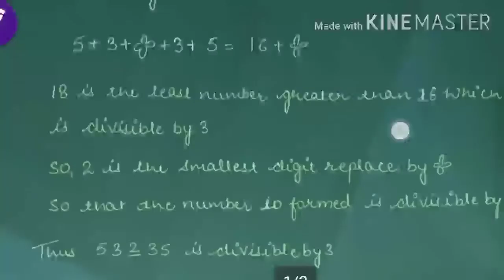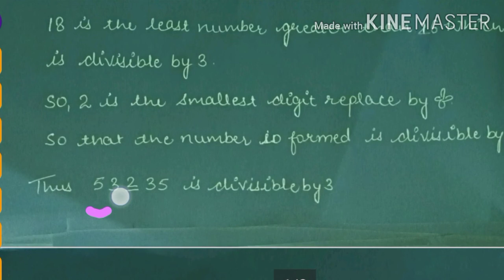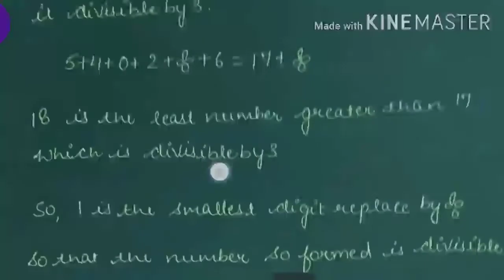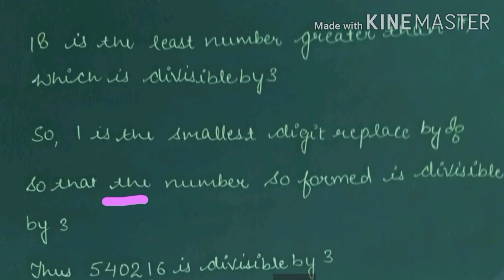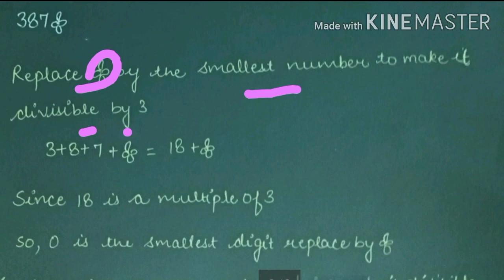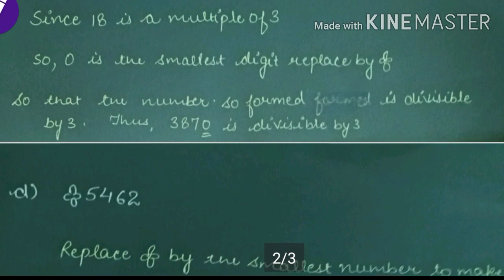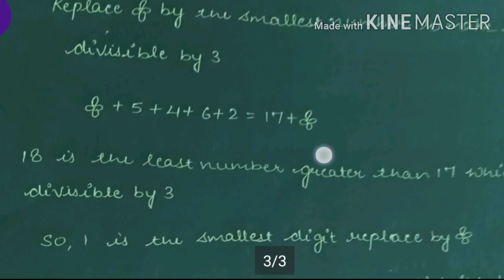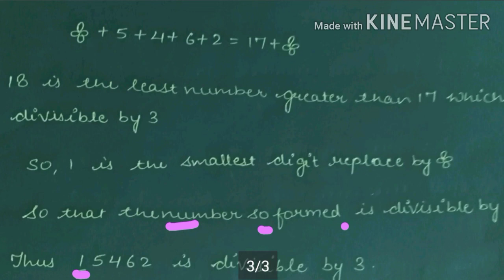CLASS-5TH SUBJECT-MATHEMATICS CHAPTER-4 MULTIPLES AND FACTORS